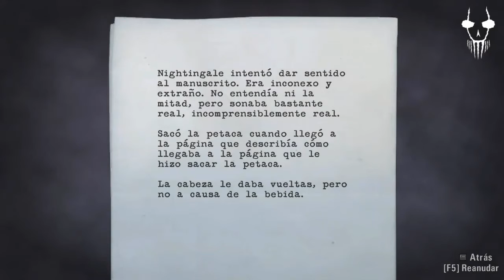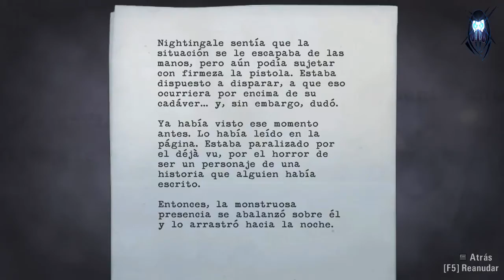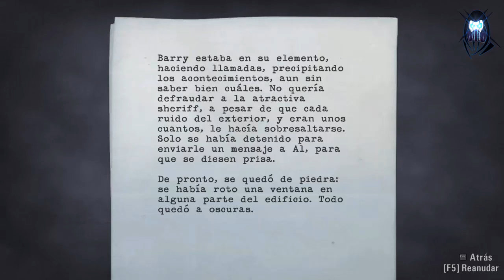LUZ LA MEJOR ARMA - ALAN WAKE - Ep.5 - EL CHASQUEADOR - Parte 1 - Gameplay Español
Seguimos con el quinto episodio de Alan Wake en este gameplay en español, Alan y Barry fueron encerrados por Nightingale pero la oscuridad tiene una sorpresa para todos los involucrados y eso es igual a muerte